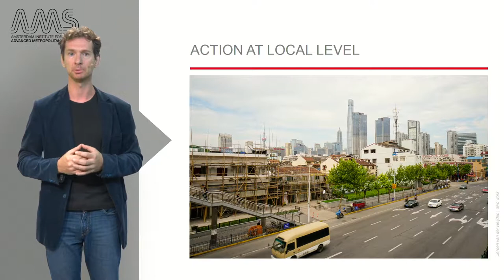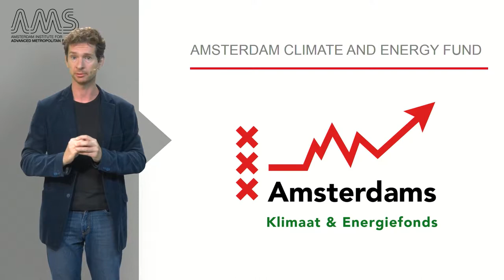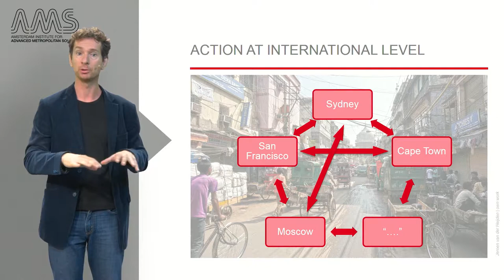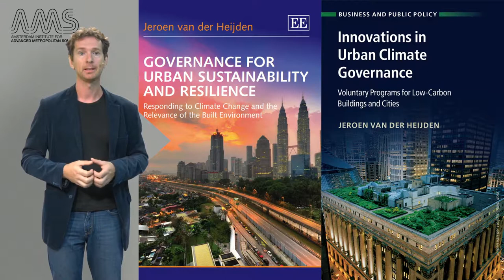2 3 1 Politics for Sustainable Cities